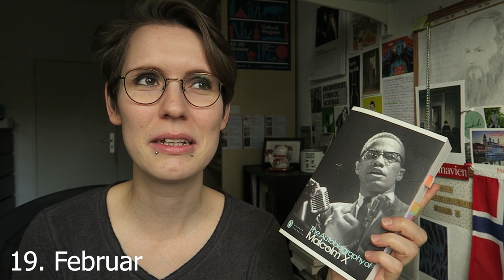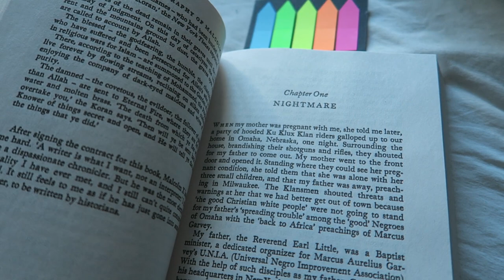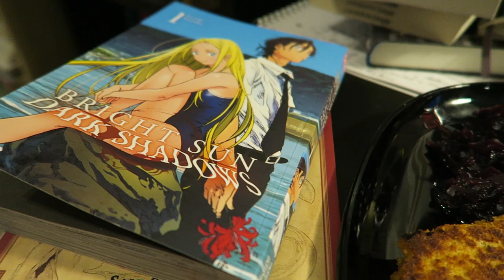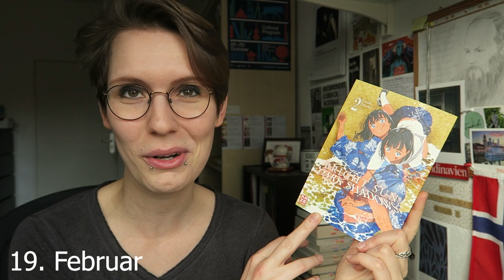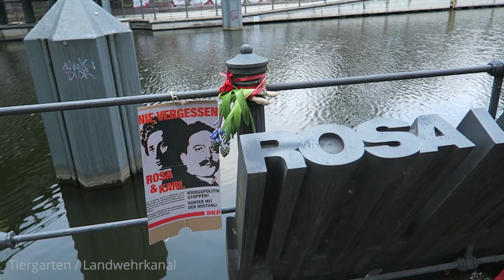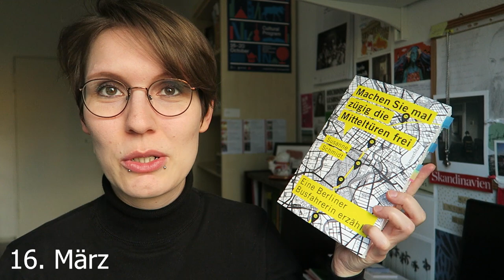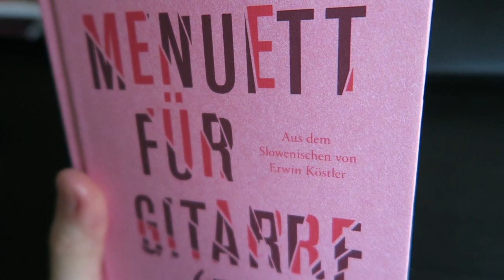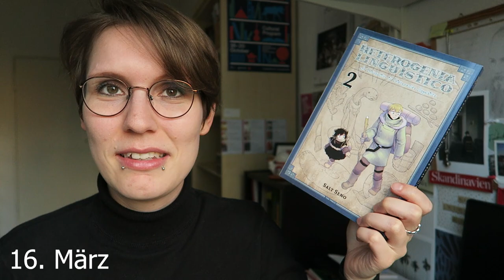Lese-Vlog #13 FEB/MÄRZ 2021 | Lesen & Unterwegs sein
ich schaffe es zeitlich leider gerade nicht so recht, meine Lesemonate Februar und März 2021 nachzuholen, aber in einzelnen Lese-Vlog-Schnipseln spreche ich ein wenig über meine Lektüren aus den beiden Monaten. :)

- Kostenloses AUDIBLE-Probeabo

Vielen Dank an meine monatlichen Unterstützer*innen:
- Claes M., Ansgar Kr., Karsten Kr., Rüdiger H., Alexander W. ♥

00:00 Apfel-Crumble-INTRO
00:24 05. FEBRUAR
♦ „Wie soll man Leben? Anton Cechov liest Marc Aurel“
♦ Marc Aurel „Selbstbetrachtungen“
♦ Johann Wolfgang v. Goethe „Italienische Reise“
♦ Alexey Pehov „Der Gebannte #1“

11:11 19. FEBRUAR
♦ Haruki Murakami „Erste Person Singular“
♦ „Bright Sun, Dark Shadows #1&#2“
♦ „Spy x Family #3“

22:03 16. MÄRZ
♦ Vitomil Zupan „Menuett für Gitarre (zu 25 Schuss)“ (R)
31:51 OUTRO